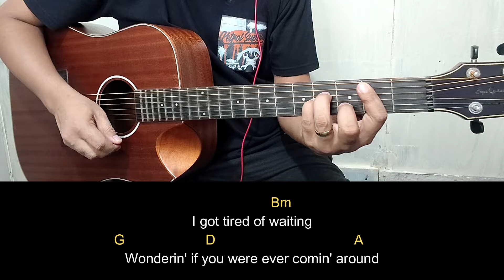Love Story - Taylor Swift | Guitar Tutorial